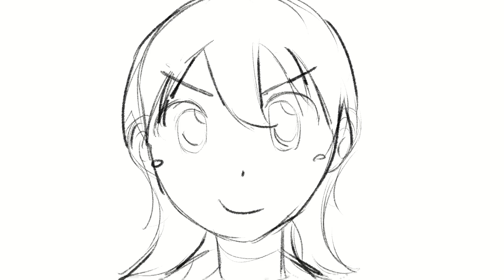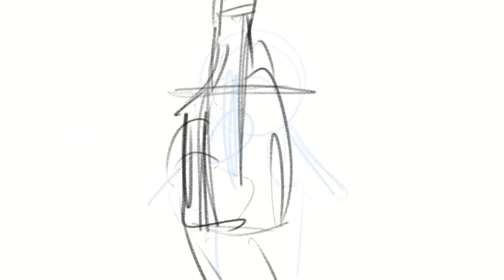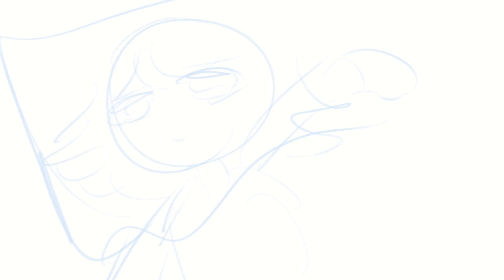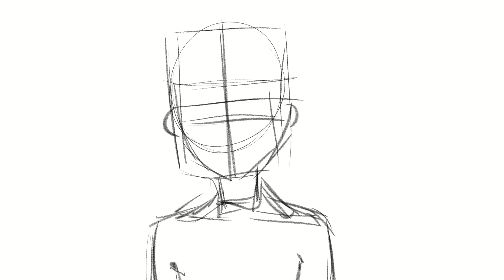animations i never finished 2024 ver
maybe ill finish some of them idk 😿